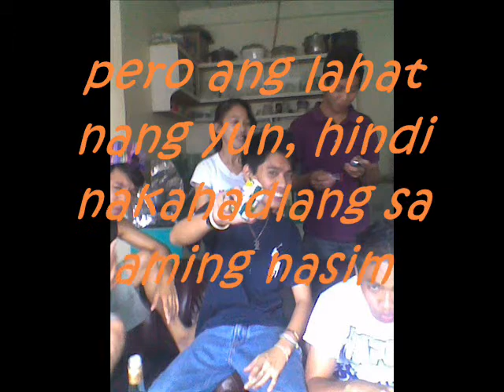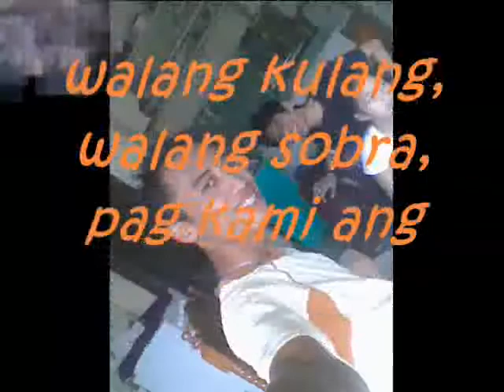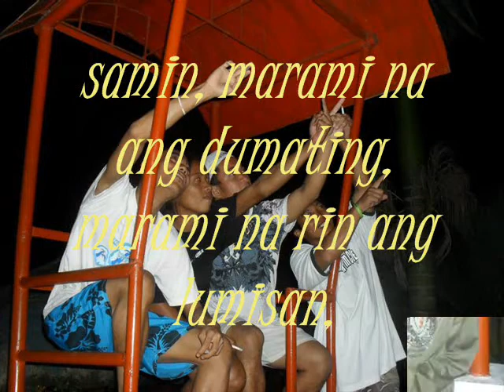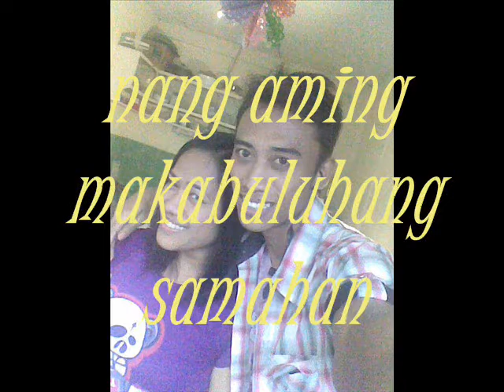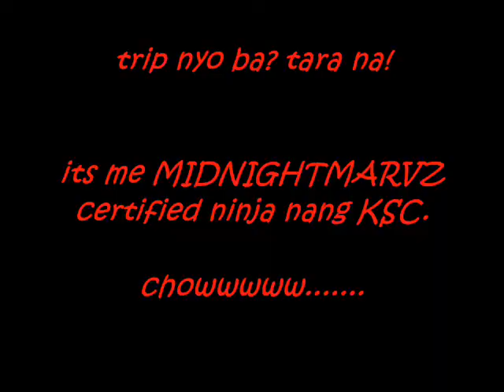trip mo ba ft. ksc.wmv